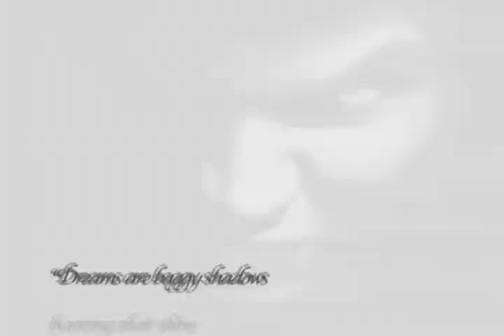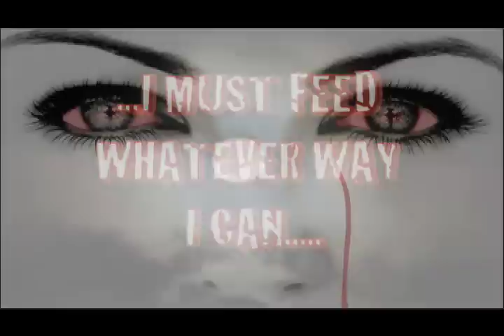Vampires Gift.mov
School Project based on Jody Azzouni's Poem  "The Vampire's Gift"
Narration text and pictures help me bring this poem to life.
The Vampire's Gift

I expected bats, fangs,
the usual openmouthed coffin.
Instead he woos me with poetry of a sort:
"Dreams are baggy shadows
bursting their skins each dawn
and colorsplashing the mornings"

Why I fall for this, I don't know,
But we do things in bed I don't quite remember.
And before he leaves,
he gives me a diamond
with a prominent spot of blood
deep inside.
"We fertilized it, " he explains.

I sleep fitfully,
naturally enough,
and dream that when he caresses my face,
it comes off in his hands.
At dawn, when I awake, the diamond is gone.
But there's a child now
I must feed whatever way I can.